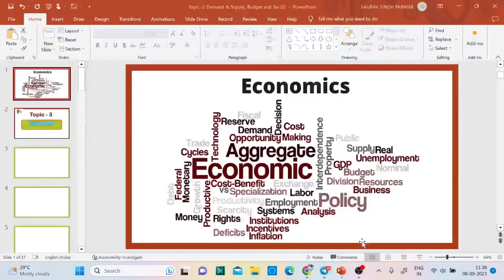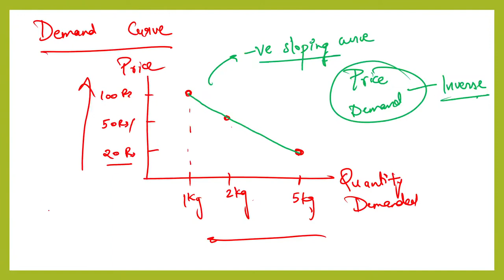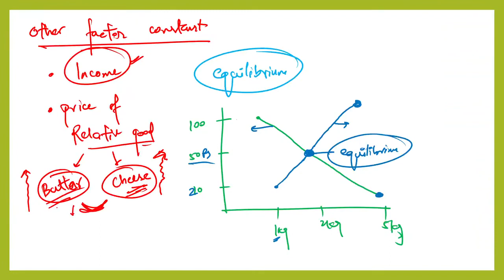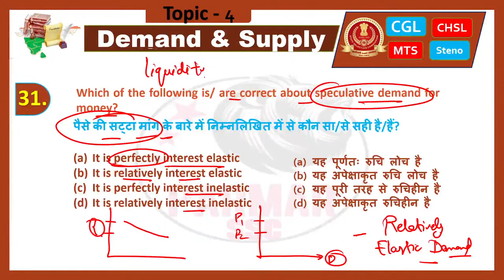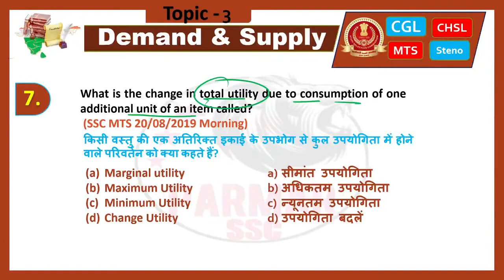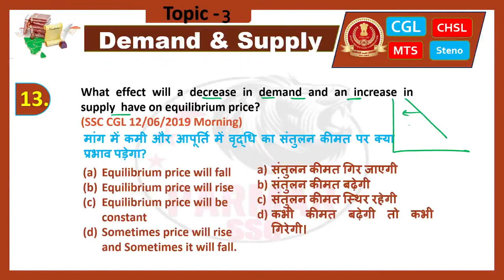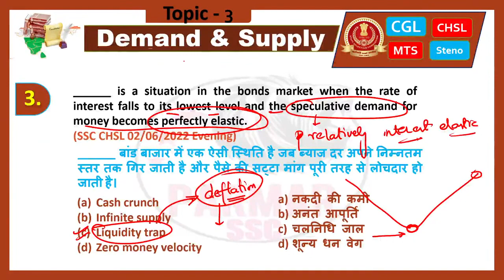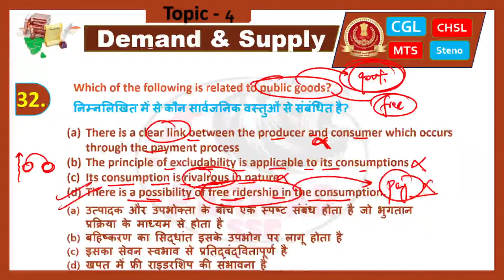ECONOMY 4 DEMAND AND SUPPLY